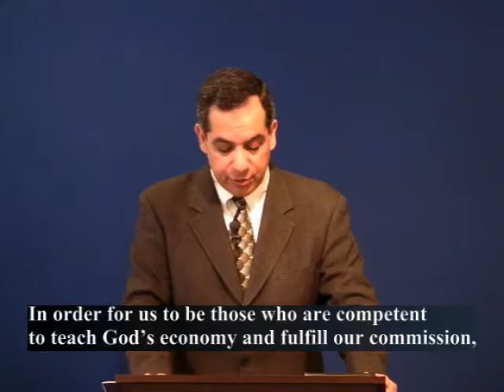BrRicky 007 Prepared OurDailyLiving4 Patterns